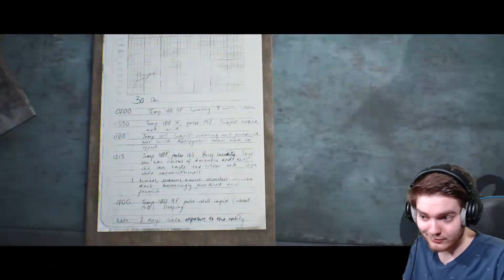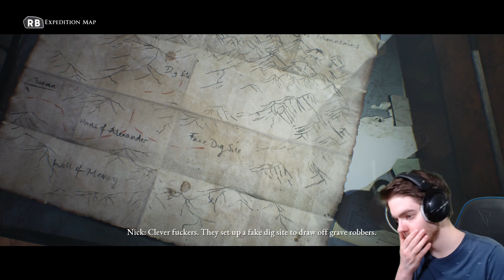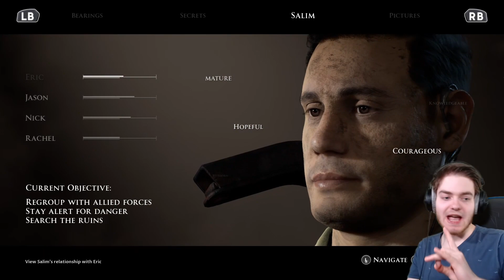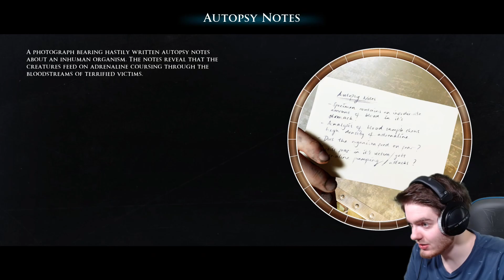THE VAMPIRE MASSACRE | House of Ashes – Part 4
Exploring the temple, slaying Vampires and resurfacing from deemed dead, a lot has happened to our Squad in the depths of hell before confronting a familiar face, dead, now alive and evil.

Slaying old friends, surviving gunfire, escaping an invasion in the temple, our squad must retreat into the sacrificial chamber where we meet a familiar face as we have to survive a terrifying assault, and within it, choices were made, that would follow to haunt us later on...  - enjoy!

► 00:00 Previously on House of Ashes
► 01:57 VAMPIRE JOEY
► 03:01 Clarice and Rachel in the Chasm
► 12:40 A choice with consequences
► 13:30 The Squad explores the edge of the Chasm
► 21:12 BETTER THAN ANY K-DRAMA
► 22:15 The Squad gets ambushed by Dar
► 28:53 The Love drama reaches the next highpoint
► 32:12 THE VAMPIRES INVADE THE TEMPLE
► 38:40 THE STANDOFF
► 41:30 THE ASSAULT IN THE CHAMBERS
► 44:25 A CHOICE WITH CONSEQUENCES
► 44:48 THE ASSAULT IS NOT SURVIVED YET
► 47:00 Jason and Salim faceoff
► 48:54 WELP I FUCKED UP
► 50:40 Jason and Salim make their way trough the bottom of the temple
► 01:10:26 The Curator speaks again
► 01:11:22 End Screen

House of Ashes Blind Playthrough
Let's Play House of Ashes
House of Ashes Walkthrough